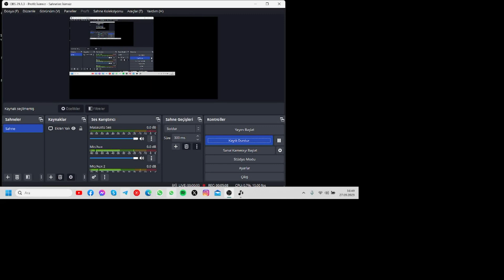Papara'da Mesajlaşma dönemi başladı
Sohbet özelliği, Paparalıların birbiriyle anlık mesajlaşabildikleri, aynı zamanda sohbet ederken para gönderme ve isteme gibi finansal işlemleri yapabildikleri bir özelliktir.